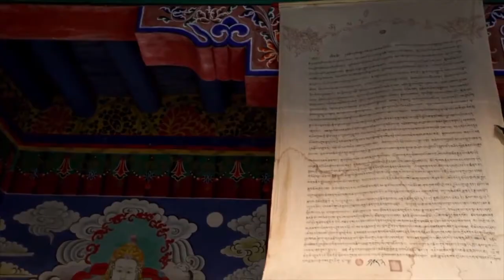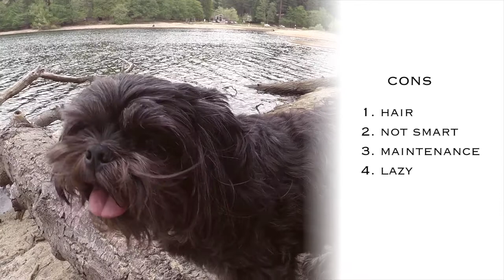Shih Tzu VS Wooly Mammoth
Dogs have been bred by man for all sorts of jobs, but some are bred to have a certain look, like the Shih Tzu. How many of these dogs would it take to bring down an opponent like a wild horse, or a SWAT team?

Using a hi-tech animation, we see many dogs it would take to bring down a wooly mammoth.